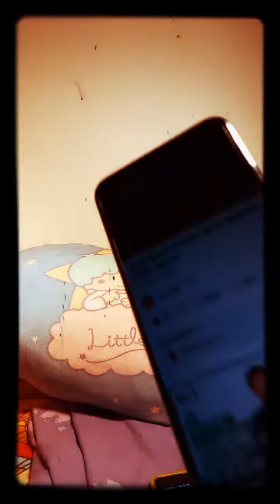＃34 Highlight 1:10:21 – 1:15:18 from SILENT LS FOR WH,TAMSAK SAPAT NA PO, GOOD Night Everyone